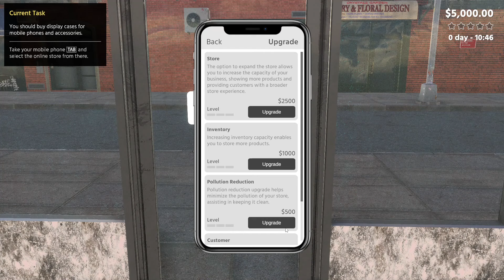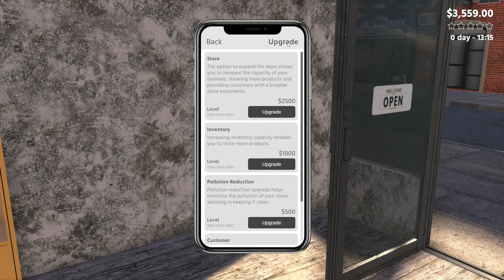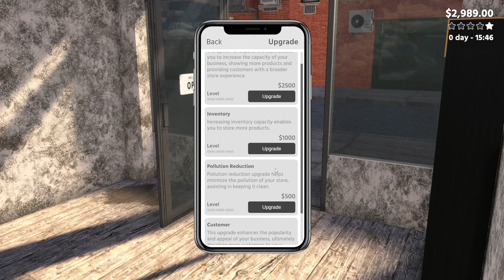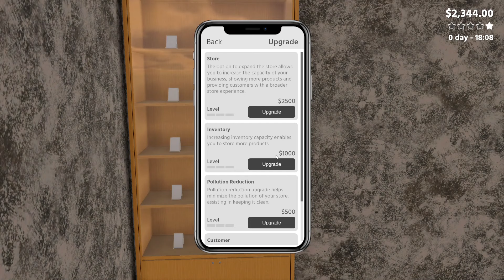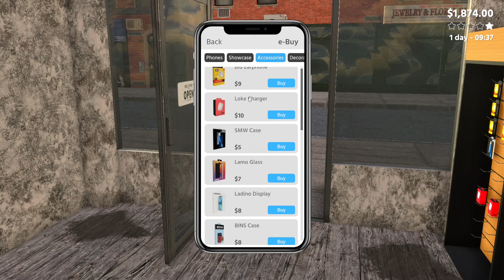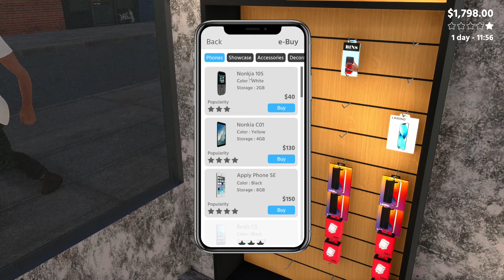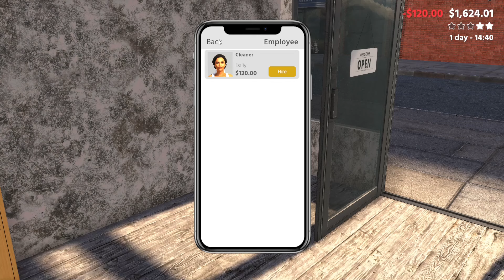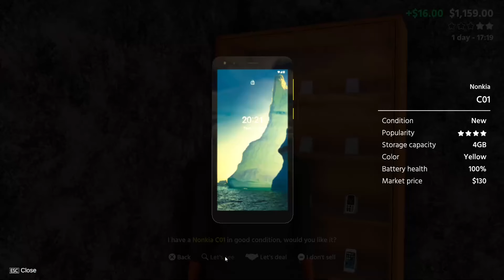Mobile Store Simulator - Updated - Build And Manage My Own Phone Shops #1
Immerse yourself in the captivating world of Mobile Store Simulator! Build and manage your own tech haven, from store design to product selection. Experience the thrill of shaping a thriving mobile tech business and conquer the tech industry.

Storage --
2TB Main SSD
540 GB M2.e ssd
2TB Game Install Drive